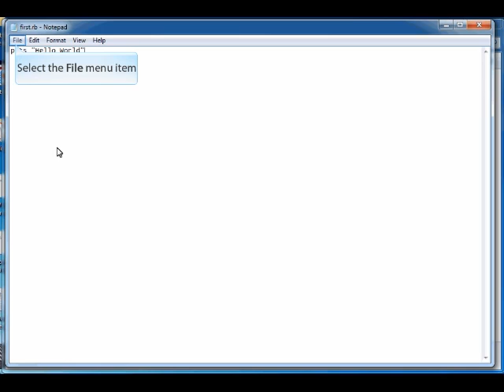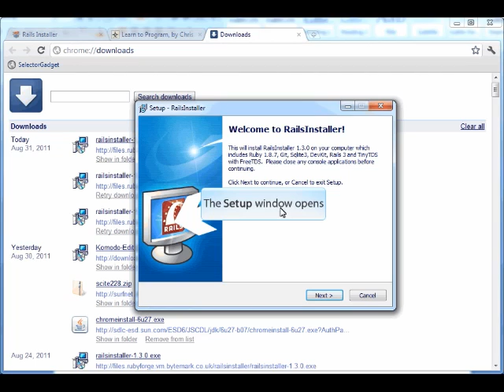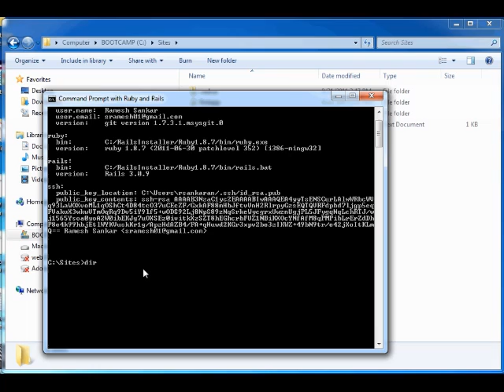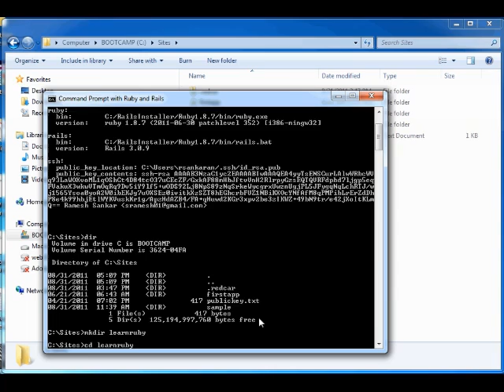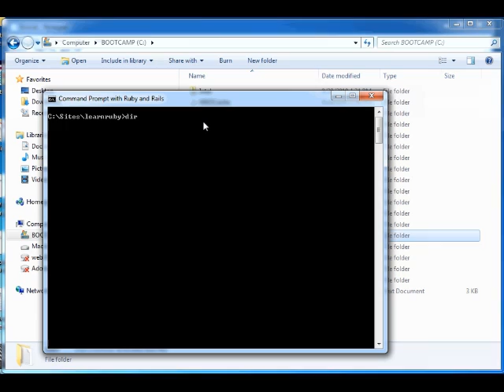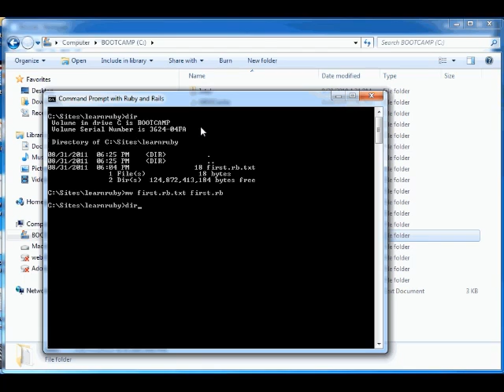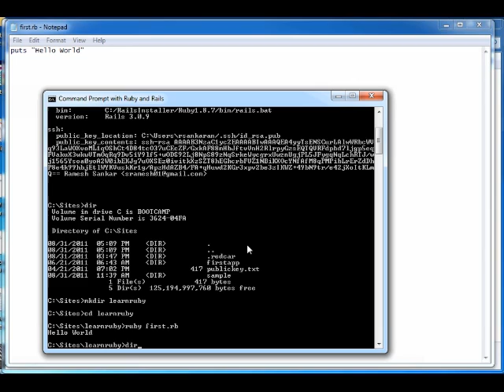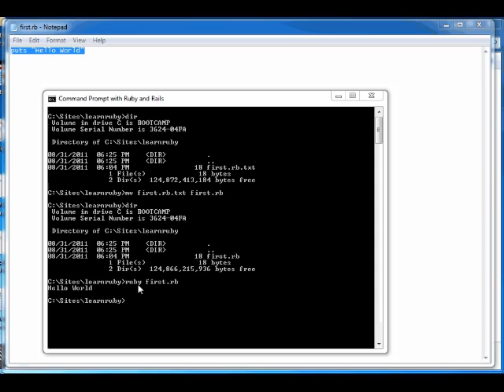Getting started with writing ruby programs on Windows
This demo shows how to download and install RailsInstaller, and use notepad to get started writing simple ruby programs.